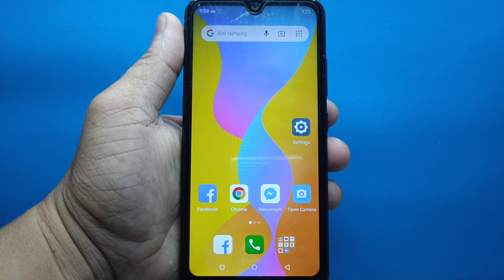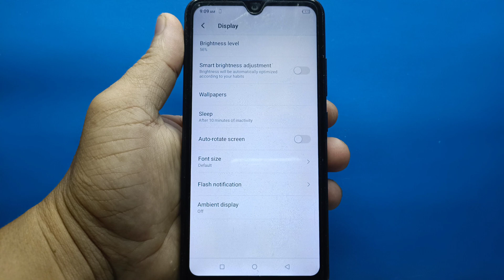How to enable or disable auto rotate screen on itel S15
Do you want to enable or disable auto rotate screen on itel S15 mobile phone.

Thanks...